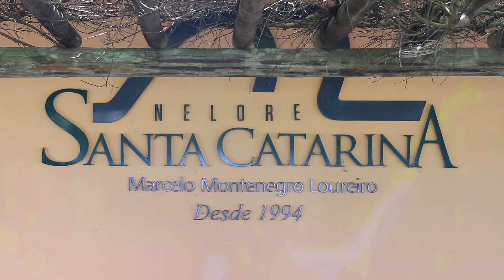Expogenética Itinerante terá programação diversificada e será realizada em diferentes municípios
De 09 à 16 de maio, acontece a ExpoGenética de forma itinerante e contará com programação diversificada.